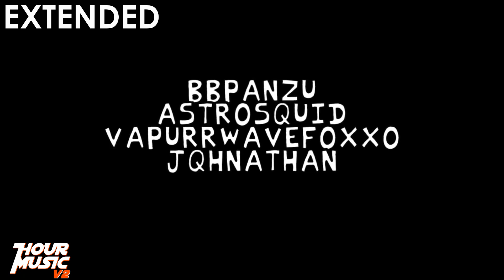bbpanzu - Vs SUNDAY | FNF Mod (1 Hour - Edited)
bbpanzu - Vs SUNDAY | FNF Mod (1 Hour)

► Discover our other channels !